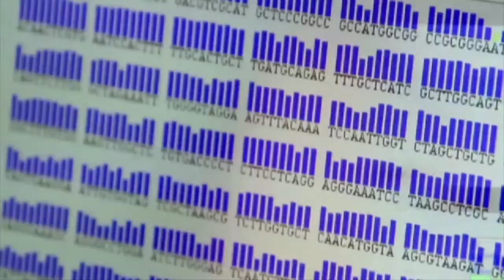Proyecto de ley para modernizar las TIC C50-N7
¿Conoces el Proyecto de Ley de Modernización del Sector TIC? Es muy interesante porque a través de él se dinamizará la industria y se conectará más a nuestro país. Entérate en FuturoDigitalTV . ¡No te lo pierdas!